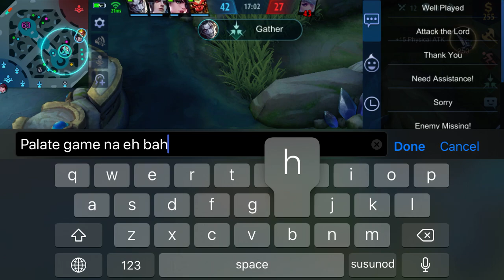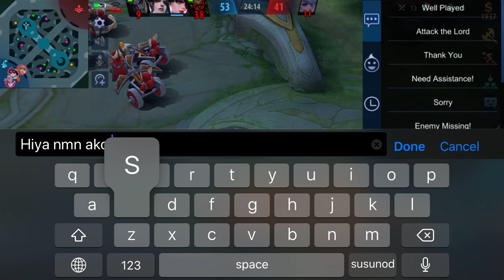Mobile Legends Bang Bang - Gameplay Video 164